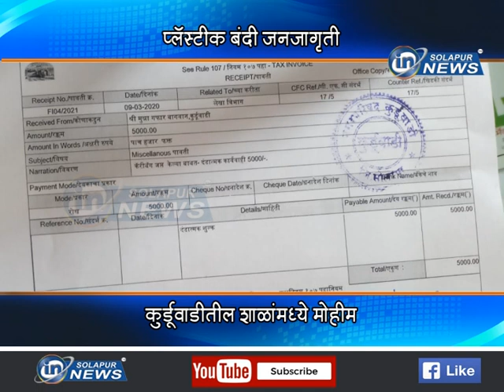प्लॅस्टीक बंदी जनजागृती... कुर्डुवाडीतील शाळांमध्ये मोहीम...